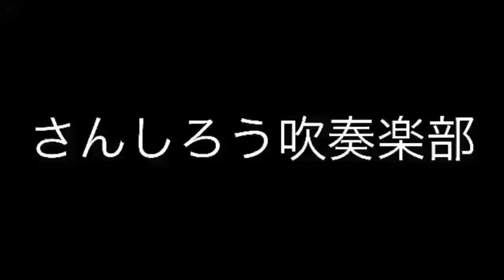【毎日吹奏楽部あるある動画２６日目】《コンクールメンバーに選ばれなかった人の為に頑張ってる部員は》